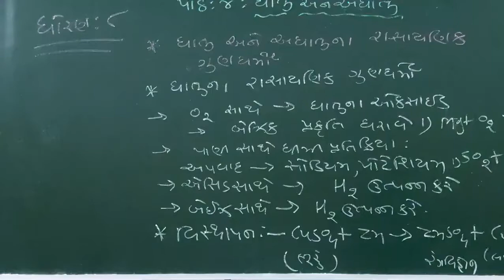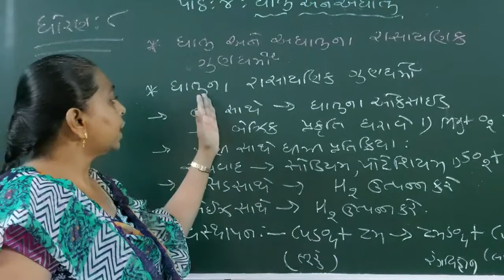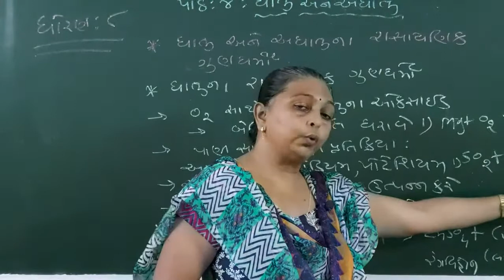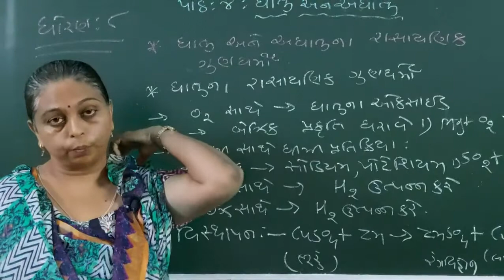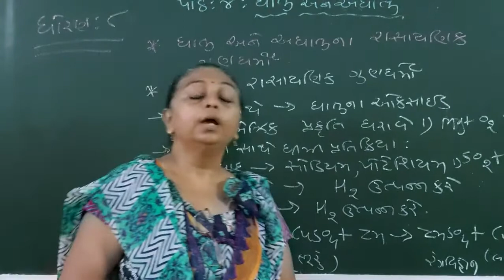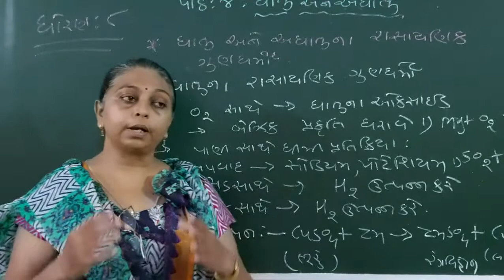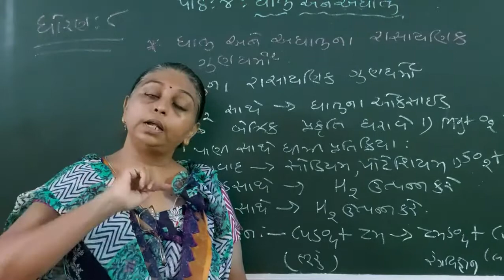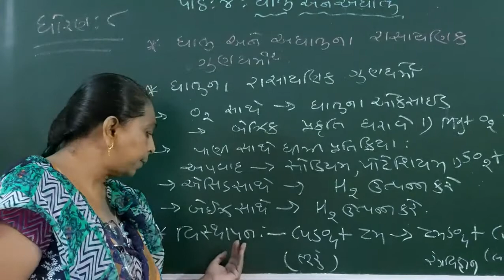ધોરણ-૮ વિજ્ઞાન પાઠ-૪ ભાગ (૨)